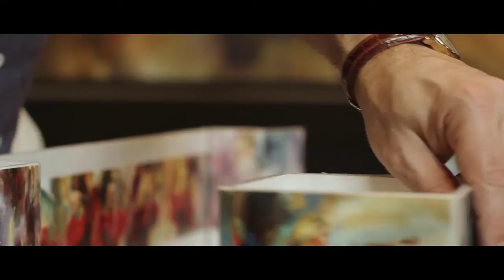ANNA ART - 10 Paintings, Gulfstream Park